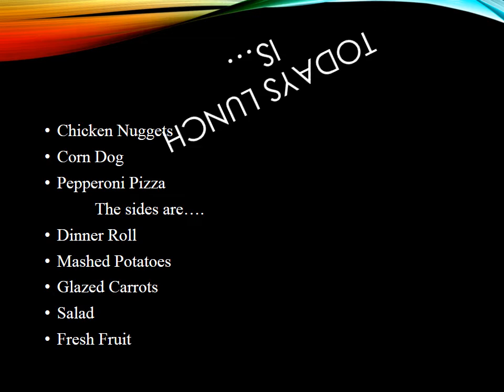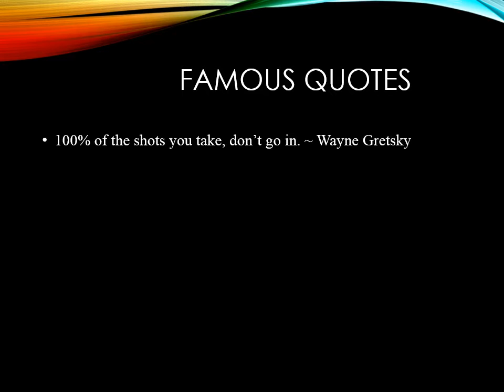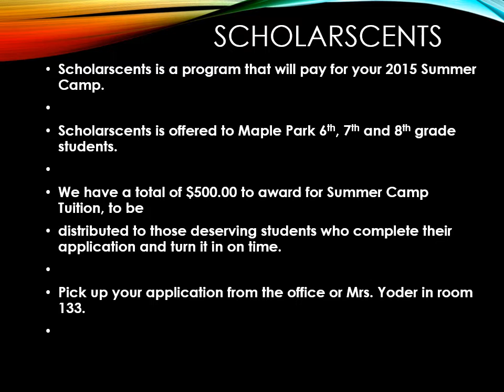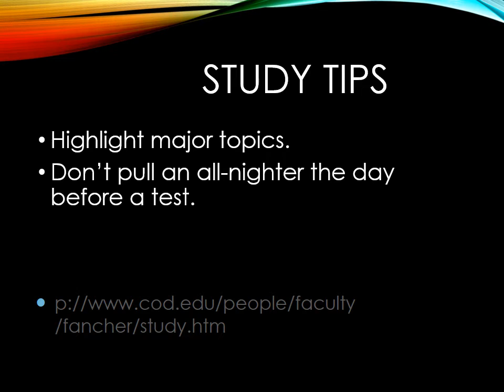anouncements 03 26 2015